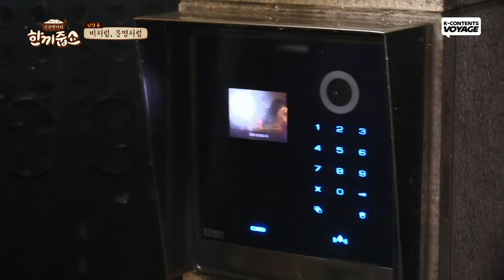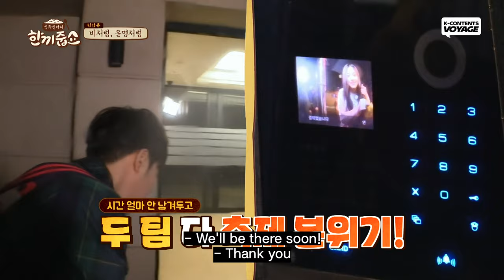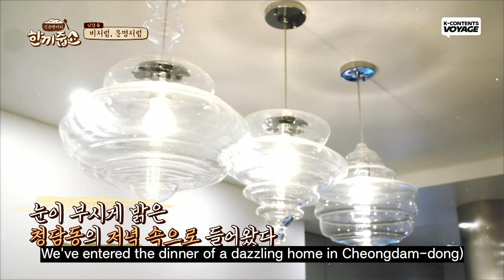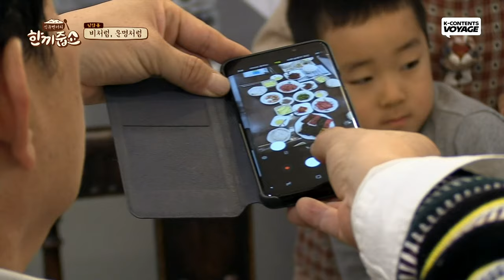What if IVE Wonyoung comes to my house?! | Let's Eat Dinner Together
IVE Jang-Wonyoung visited the boy's house where he lives with his grandparents!